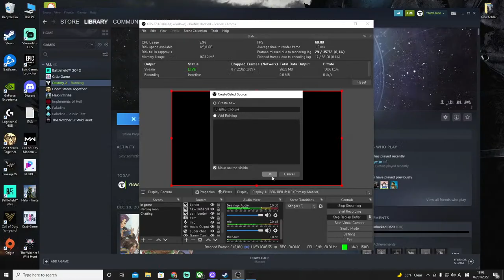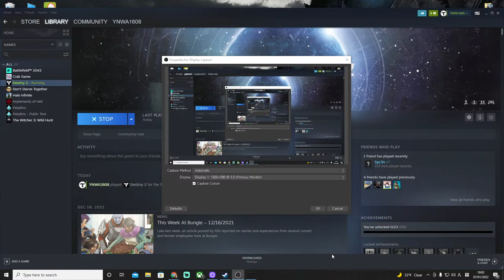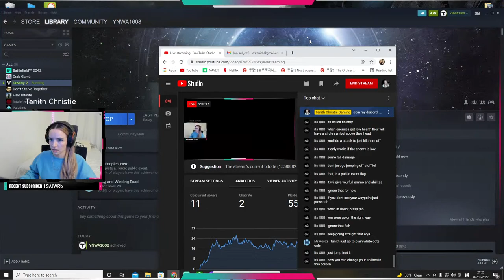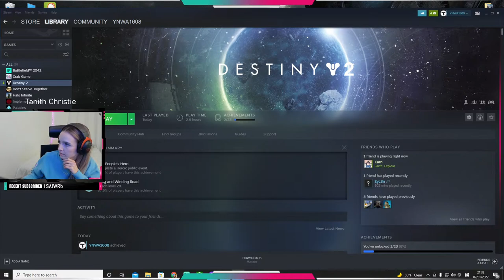🔴LIVE! First time playing Destiny!! Come say Hi :)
Music used during the stream is from Streambeats by Harris Heller.